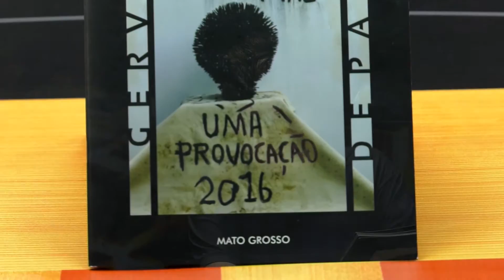O Livre entrevista Aline Figueiredo - BLOCO 01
Aline Figueiredo é uma crítica de arte e animadora cultural em Mato Grosso. Atuante desde meados do século passado, ela contou entre outros assuntos, como conseguiu trazer Pietro Maria Bardi, um dos criadores do Museu de Arte de São Paulo (MASP) para uma exposição de arte em Mato Grosso na década de 1960.
"Ele estava no final do quarto, datilografando o editorial dos Diários Associados. Mas ele tinha acabado de ter uma trombose, e não conseguia os dedos movimentar. De costas ele parecia uma marionete: tinha elástico em todos os dedos amarrada aqui em cima, ele apertava aqui a tecla, e o elástico levantava o dedo", sobre o encontro com Chateaubriand que culminou na visita de Bardi.

Entrevistadores
- Augusto Nunes, jornalista e âncora do programa;
- Claudio Oliveira, jornalista;
- Rodrigo Vargas, jornalista;